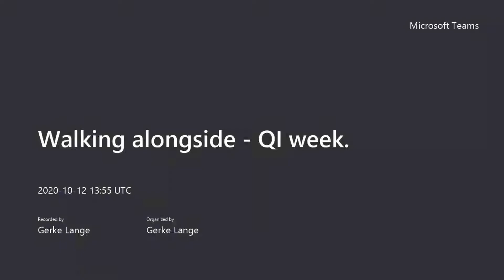Walking Alongside - Peter Sandford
As part of Quality Improvement Week, Peter Sanford talks to us as part of our 'Walking Alongside' session, which is a safe, non-judgemental space for thinking, empathy and support for colleagues.